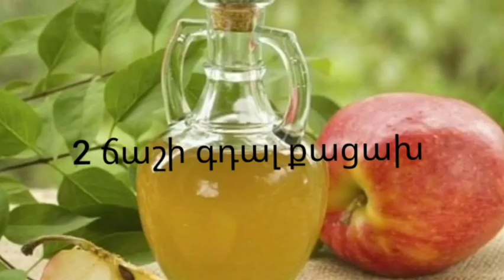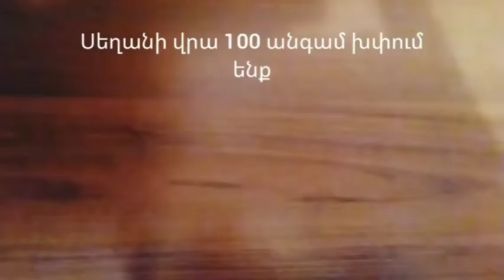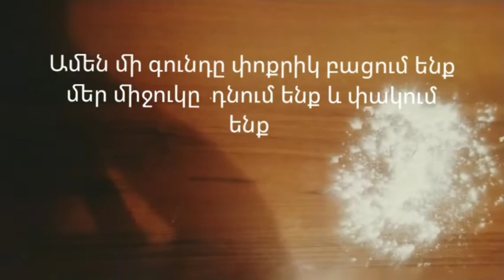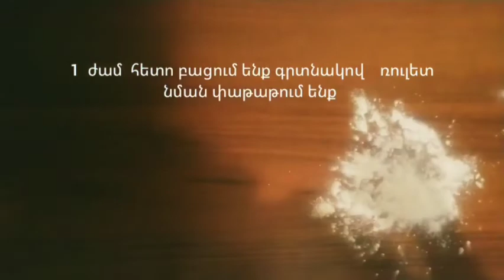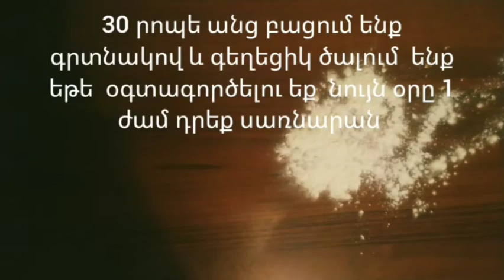Շերտավոր խմոր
Բաղադրատոմս

2 հատ ձու
2 ճաշի գդալ քացախ
0,5 սուրճի բաժակ ձեթ
2 ճաշի գդալ օղի
350 մլ ջուր
0,5 թեյի գդալ լիմոնի աղ
0,5 թեյի գդալ աղ
1 կգ ալյուր
Միջուկ
500 գրամ մարգարին
200 գրամ ալյուր

Ингредиенты

2 яйца
2 столовый ложки уксуса
0,5 кофейного стакана масло
2 столовый ложки водка
350 мл вода
0,5 чайной ложки лимонной соли
0,5 чайной ложки соли
1 кг муки
Основной
500 грамм маргарина
200 грамм муки